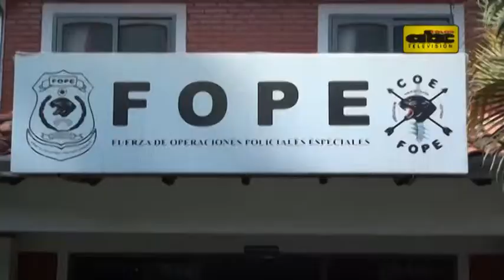Marecos no cree que denuncias traben su ascenso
El comisario Luis Alberto Marecos, nuevo subcomandante de la Policía, es blanco de críticas por denuncias de represión a campesinos y también porque se lo había destituido de la Fope por presuntas irregularidades administrativas. Dio su versión sobre las acusaciones.